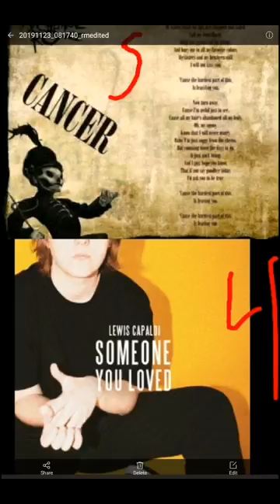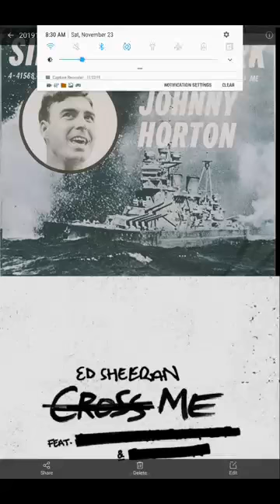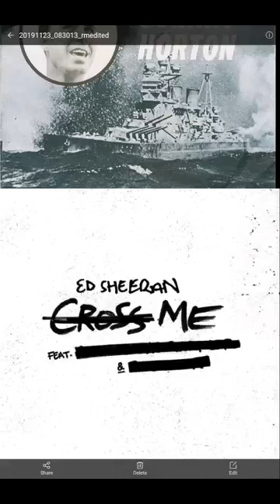Top 10 Songs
Hers